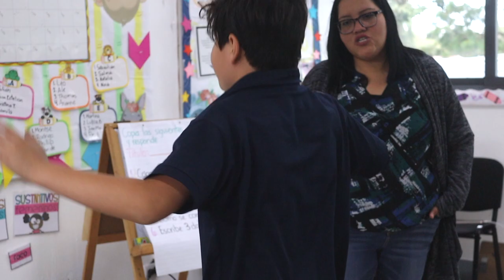100 days making a difference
The first 100 days of the 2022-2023 school year flew by. That is 100 days where our students learned and keep moving forward into to future.
A lot of fun and activities at the Elementary School Spanish classes 🤩